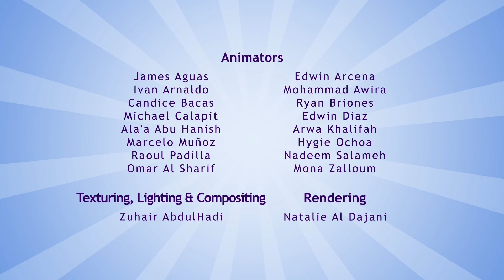KiKoMiMo | 🎯🪁🎲 Fun To Share 🎯🪁🎲 | Mix Episodes 2-4-5 | Cartoons For Kids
😜😜😜     In today's new educational video cartoon for kids, Ki comes to visit Ko and she starts playing with his toys. Ko becomes jealous and one-by-one, Ko takes away each toy that Ki is playing with and hordes them for himself until Ki is left with nothing.

Ko soon realizes that having all the toys and no one to share them with is no fun. Instead he learns to share and the two kids have a great time, playing and sharing. When Ki goes to leave, Ko even gives her his stuffed bear to take with her.